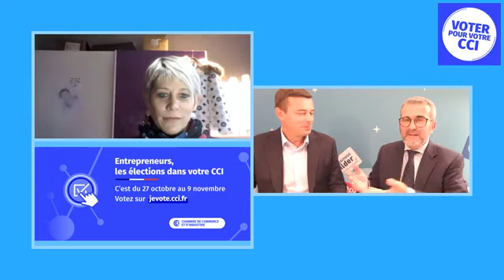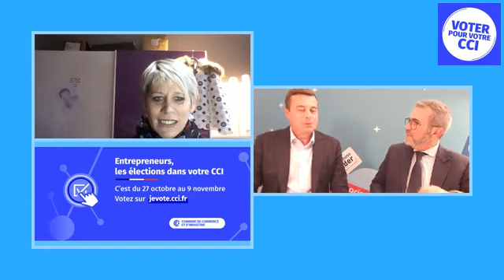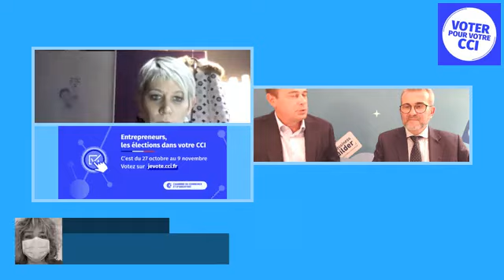REPLAY - Spécial Elections CCI - Parlons-en avec les entreprises !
Revivez le live Spécial Elections CCI du 14 octobre 2021 animé par Marc-Alexis Roquejoffre pour MARC Production en présence de :
▪ Guy-François JANOT - Directeur Général de la CCI Puy-de-Dôme Clermont Auvergne Métropole,
▪ Pascal MICHELIN - Hébergeur/organisateur de séjours La roche des fées la Bourboule,
▪ Delphine ROUCHON - Commerçante de prêt à porter Chic & tendance Les Ancizes.